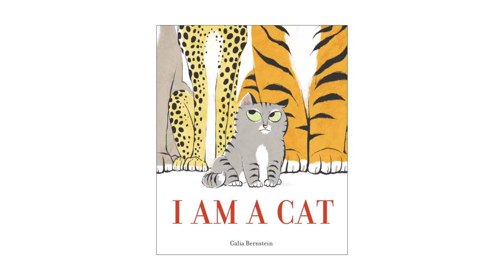I AM A CAT picture book TRAILER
A simple housecat named Simon encounters some bigger cats: Lion, Puma, Panther, Tiger, and Cheetah. Each of the big cats has something to say about Simon not being “cat” enough. According to them, he just doesn’t measure up. He doesn’t have Lion’s mane or Cheetah’s spots. He doesn’t sleep in trees like Panther or climb mountains like Puma. He’s small and fuzzy, not big and strong. But ultimately, Simon shows the big cats that he’s just like them . . . only smaller.

A celebration of both individuality and community, I Am a Cat is a strong debut that shows we’re all more alike than we think . . . if we look closely enough.
PRAISE
**STARRED REVIEW**
"Bernstein’s debut is a fresh, powerful twist on the tension between in-groups and out-groups. The big cats threaten, but her hero shows no signs of compromise or apology. And her spare, clean artwork shares the same sense of certainty."
Publishers Weekly
**STARRED REVIEW**
"Bernstein’s debut is fun, well crafted, and promising. The simple text and strong pictures offer an amusing read-aloud for small groups or individual children."
**STARRED REVIEW**
"Witty language and delightfully bold digital illustrations with hand-painted textures elevate I Am a Cat from a read-once picture book to an experience that children will want to explore multiple times."
Shelf Awareness
"Simon helps everyone realize that, though he’s smaller than the rest, he’s a cat all the same. This straightforward concept is entertainingly executed in accessible, humorous sentences, while the digital and hand-painted animals prowl, prance, and play in a variety of perspectives that perfectly prove Simon’s point."
Booklist
"Bernstein's distinct, slightly cartoony characterizations of her array of big cats are both educational and entertaining. The big cats are indeed large and toothy, but the portrayal is ever lighthearted. Clever."
Kirkus Reviews
"There’s a touch of genuine biology in this low-key humorous text, which has a pleasing folkloric structure and formality in its tone. Bernstein’s soft-edged digital illustrations will delight cat lovers."
The Bulletin of the Center for Children’s Books